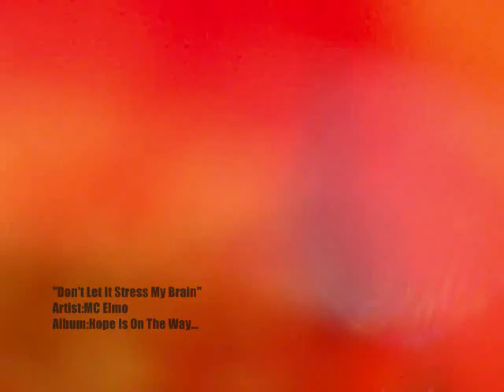"Don't Let It Stress My Brain" Music Video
If you like this , you can download the track for free at the following website link at the bottom of this description..

Artist:MC Elmo
Album:Hope Is On The Way...

Im not going to describe this one, I'm going to let the words do that. Heres the LYRICS:
"What do I do when Im lost?"
Hook: First thing I do is push the ink against the pad,
Show you how I do it when I'm the opposite of madness,
These are the rhymes I never had,
I'm doing what I love instead of acting like a bad kid,
I'm still following my dreams,
Trying to live a better life it's harder than it seems like,
It rows gently down the stream,
'Til I found what it takes to be a microphone fiend...

Verse 1: Gangster rappers can't fight so they rap about guns,
Other  rappers can't write so they dancing for fun,
All they think about is getting money and getting laid,
I bet it wouldn't be funny when they're not getting paid,
Do what you gotta do 'cuz I'm way past stress,
Breath every bit of air like it was your last breathe,
Forget about who's the best on the top list,
You have to understand Hip Hop is not a contest,
The words are hard to stop and hit you like a train,
Cruzing down the streets of music on every lane,
And the beat is my friend it makes me stay mellow,
'Cuz you are the target and I am the arrow,
My mission is to strike every rapper in sight,
And bring back the love they have forgotten to write,
.So keep the fortune and fame,
Or whatever you want to call it it still sounds the same,
I've been trying to spread this message for a long time,
But everyone stayed busy on the phone lines,
They spray bullets while I spray paint,
On the thick brick walls or the bathroom sink,
My colors are vibrant as I stand so tall,
Wait for it to dry as it drips down the walls,
.And make these greedy people learn how to give,
Where ever there's a pen and pad I'm bound to live,
But now it seems like everything is mixed up,
Which way is the back door which way is the front,
.I look up and see the ground,
I look down and see the clouds,
"Whats going on?"  (Whats going on)

'Til I found what it takes to be a microphone fiend right.
"Till I found what it takes to be a microphone fiend"

(Scratches)

"Don't Let It Stress My Brain"

For more info or music you can listen for free and download if you want @
or check more tracks on myspace